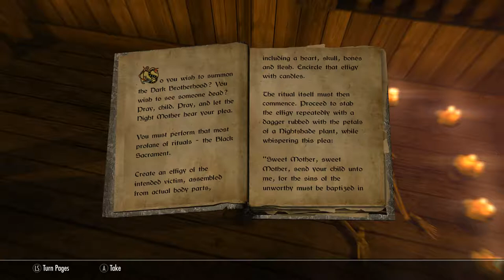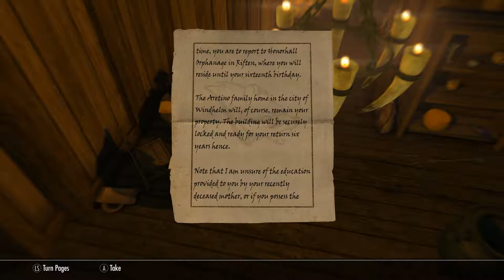Skyrim SE [Ordinator Pure Mage]: Innocence Lost Ep.73